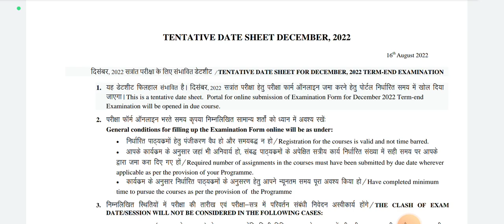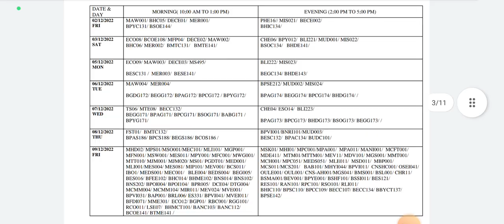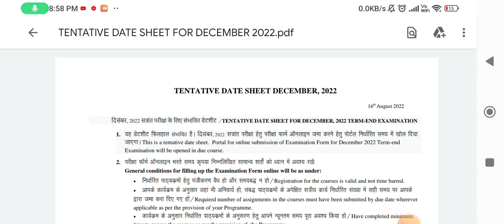IGNOU Dec 2022 Exam Date Announced | IGNOU Dec 2022 Exam Date Sheet Released |IGNOU IS ON FIRE 🔛🔥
pdf 🔗

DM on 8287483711